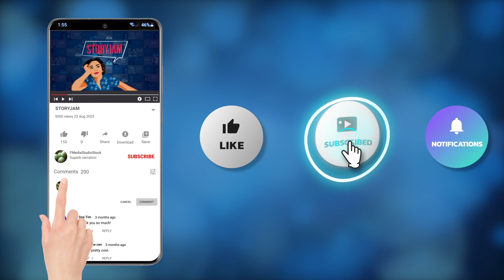Qurratulain Hyder | Photographer | क़ुर्रतुलऐन हैदर | फोटोग्राफर | Hindi Urdu Audio Stories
ऐनी आपा के नाम से जानी जानी वाली क़ुर्रतुल ऐन हैदर  प्रसिद्ध उपन्यासकार और लेखिका थीं।

उनका जन्म उत्तर प्रदेश के शहर अलीगढ़ में हुआ था। उनके पिता थे 'सज्जाद हैदर यलदरम' जो उर्दू के जाने-माने लेखक तो थे ही, साथ ही ब्रिटिश शासन के राजदूत की हैसियत से अफगानिस्तान, तुर्की इत्यादि देशों में भी रहे  और उनकी मां 'नजर' बिन्ते-बाकिर भी उर्दू की लेखिका थीं। कुर्रतुलऐन बचपन से ही पाश्चात्य संस्कृति में पली-बढ़ीं। उन्होंने प्रारंभिक शिक्षा लालबाग, लखनऊ, उत्तर प्रदेश स्थित गाँधी स्कूल में प्राप्त की व तत्पश्चात अलीगढ़ से हाईस्कूल पास किया।उन्होंने लखनऊ विश्वविद्यालय से एम.ए. किया। फिर लन्दन के हीदरलेस आर्ट्स स्कूल में शिक्षा ग्रहण की। भारत और पाकिस्तान के विभाजन के समय  में उनके भाई-बहन व रिश्तेदार पाकिस्तान पलायन कर गए। लखनऊ में अपने पिता की मौत के बाद कुर्रतुल ऐन हैदर भी अपने बड़े भाई मुस्तफा हैदर के साथ पाकिस्तान पलायन कर गयीं। लेकिन वहां से वे लन्दन चली गयीं। वहाँ स्वतंत्र लेखक व पत्रकार के रूप में वह बीबीसी लन्दन से जुड़ीं तथा दि टेलीग्राफ की रिपोर्टर व इम्प्रिंट पत्रिका की प्रबन्ध सम्पादक भी रहीं। कुर्रतुल ऐन हैदर इलेस्ट्रेड वीकली के संपादन से भी जुडी रही । १९५६ में जब वे भारत भ्रमण पर आईं तो उनके पिताजी के अभिन्न मित्र मौलाना अबुल कलाम आज़ाद ने उनसे पूछा कि क्या वे भारत आना चाहतीं हैं? कुर्रतुल ऐन हैदर के हामी भरने पर उन्होंने इस दिशा में कोशिश करने की बात कही और अन्ततः वे वह लन्दन से आकर मुम्बई में रहने लगीं और तब से भारत में हीं रहीं। उन्होंने विवाह नहीं किया।

उन्होंने अपना कैरियर एक पत्रकार की हैसियत से शुरू किया लेकिन इसी दौरान वे लिखती भी रहीं और उनकी कहानियां, उपन्यास, अनुवाद, रिपोर्ताज़ वग़ैरह सामने आते रहे। वो उर्दू में लिखती और अँग्रेजी में पत्रकारिता करती थीं। उनके बहुत से उपन्यासों का अनुवाद अंग्रेज़ी और हिंदी भाषा में हो चुका है। साहित्य अकादमी में उर्दू सलाहकार बोर्ड की वे दो बार सदस्य भी रहीं। विजिटिंग प्रोफेसर के रूप में वे जामिया इस्लामिया विश्वविद्यालय व अलीगढ मुस्लिम विश्वविद्यालय और अतिथि प्रोफेसर के रूप में कैलिफोर्निया विश्वविद्यालय से भी जुड़ी रहीं।

१९५९ में उनका सबसे प्रसिद्ध उपन्यास आग का दरिया प्रकाशित हुआ जिसे आज़ादी के बाद लिखा जाने वाला सबसे बड़ा उपन्यास माना गया।
About this channel:
On this Youtube channel, you can listen to Hindi and Urdu Stories by famous writers of Hindi sahitya/ literature. Here you will find stories and poetry by great authors of Hindi and Urdu. Some of these are classics and others are rare gems that you may never have heard or read. There are works by well known writers such as Premchand, Sharat Chandra, Manto, Ismat Chughtai, Mohan Rakesh, Phanishwar Nath Renu, Mannu Bhandari, Harishankar Parsai. Some are rare works by Dilip Kumar, Balraj Sahani and Gulzar.

Pocket Casts
pca.st/rwdymlsd

Overcast
overcast.fm/itu